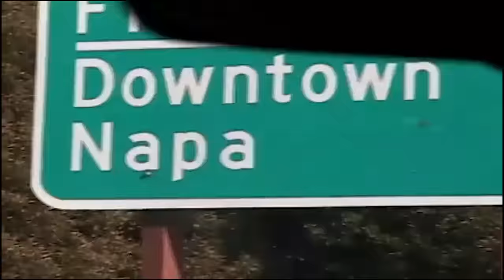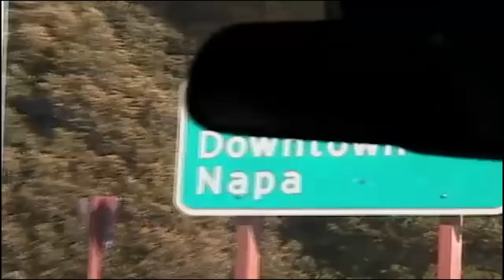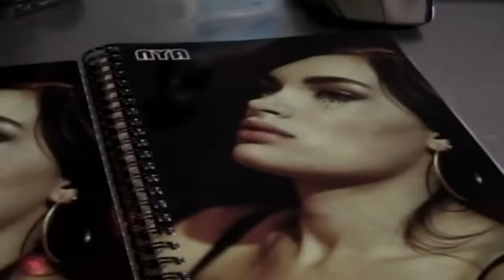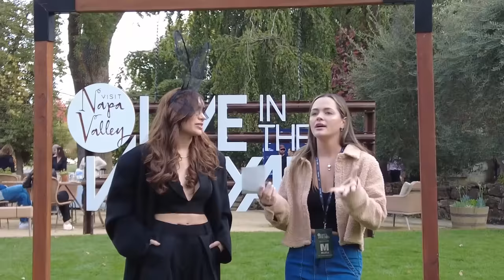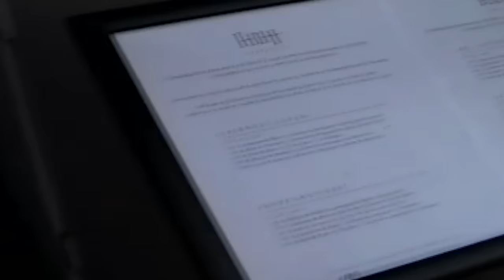Nya x Live In The Vineyard - Napa VLOG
Full VLOG episode chronicling Nya's journey from Uruguay to California
for press interviews in Los Angeles and Live in The Vineyard in Napa Valley.

Follow along with Nya and her band as they travel around California, rehearse for Live In The Vineyard, and perform multiple sets!